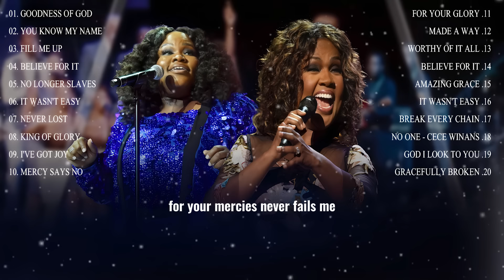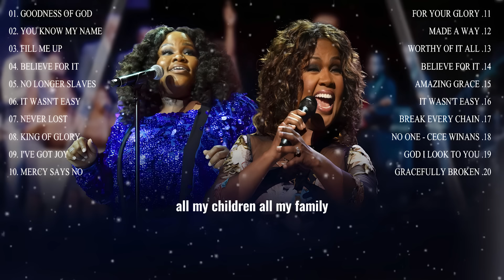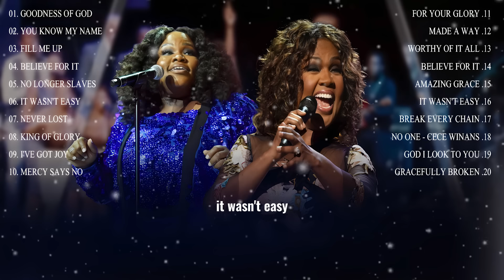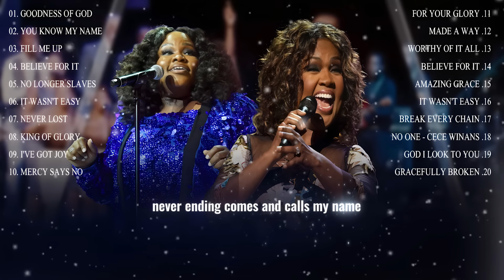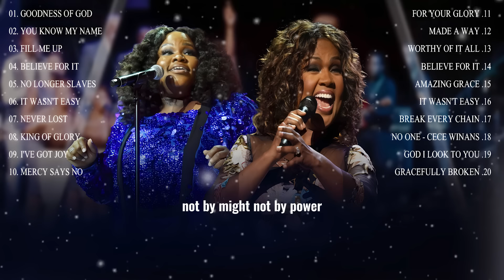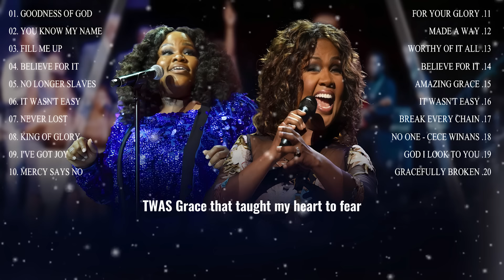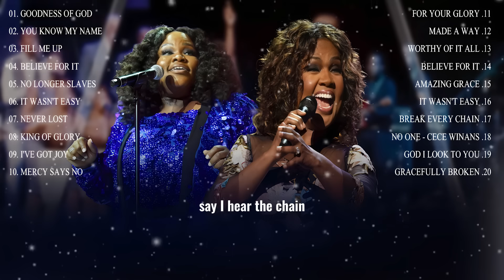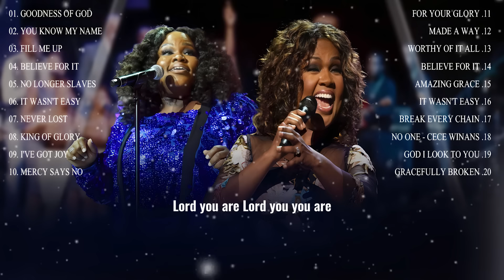Top 100 Greatest Black Gospel Songs Of All Time Collection With Lyrics 🙏 Cece Winans & Tasha Cobbs